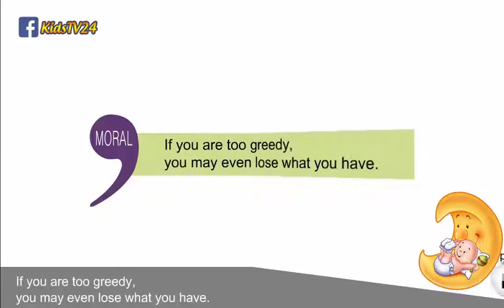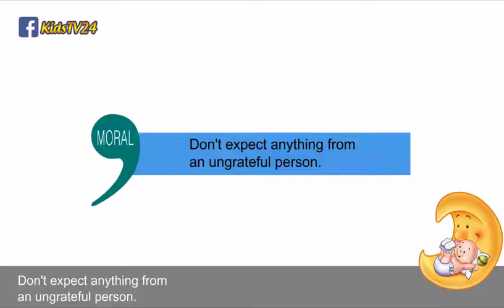The Dog and His Reflection - The Wolf and the Crane - Stories for Kids TV24